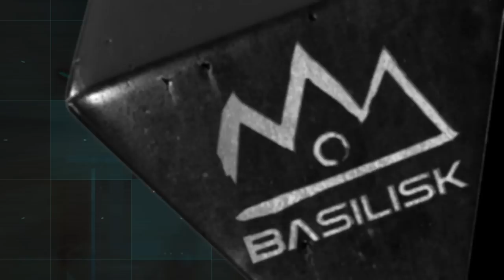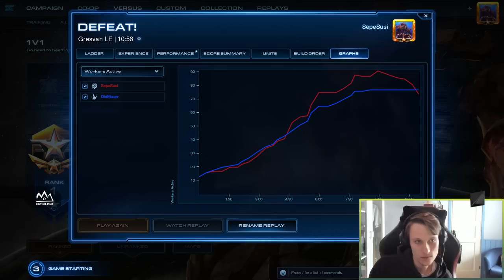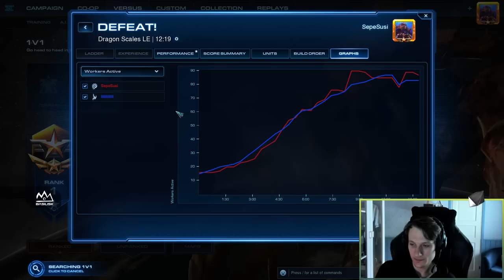Serral Stream 11.03.2023